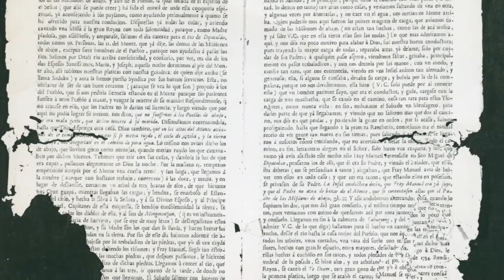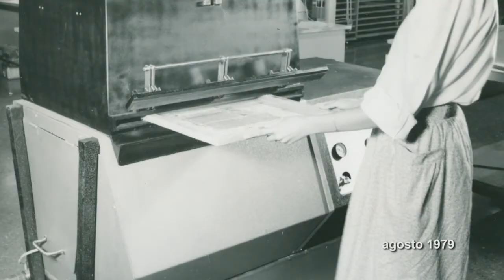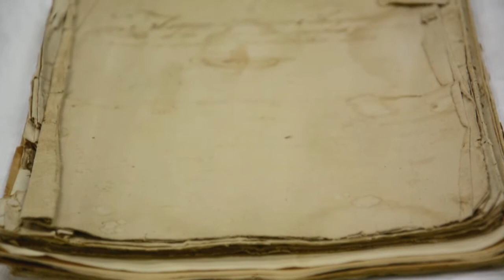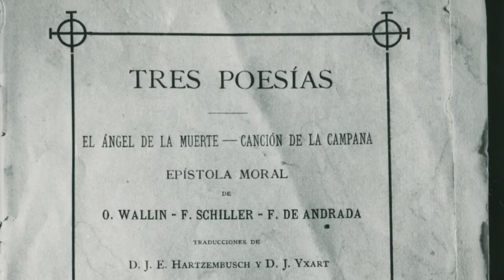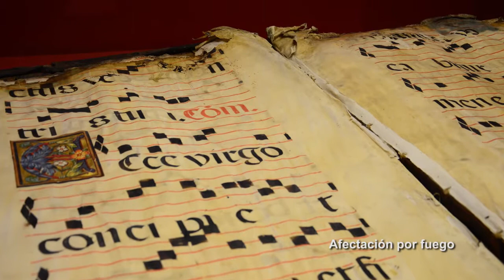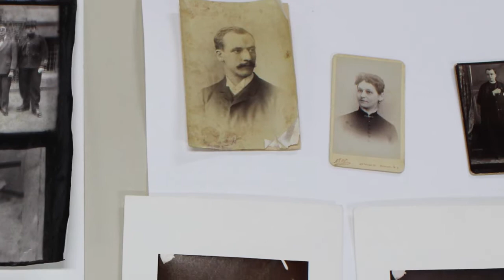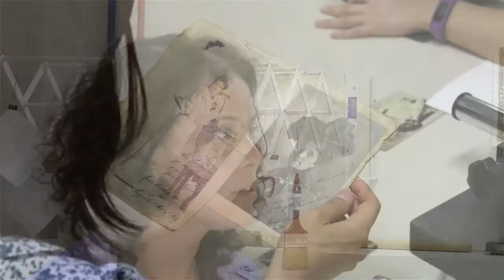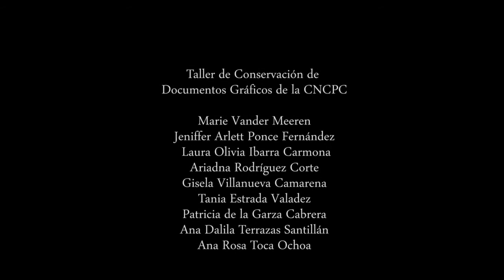Palabra de restaurador: Taller de Conservación de Documentos Gráficos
Te invitamos a conocer los trabajos y actividades que se desarrollan el el Taller de Conservación de Documentos Gráficos